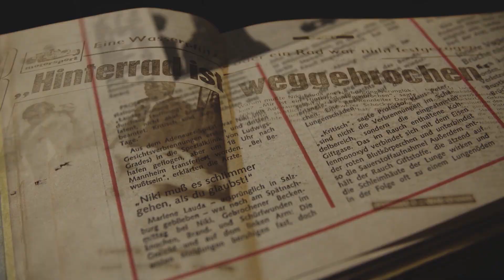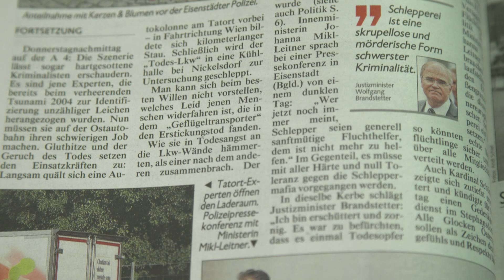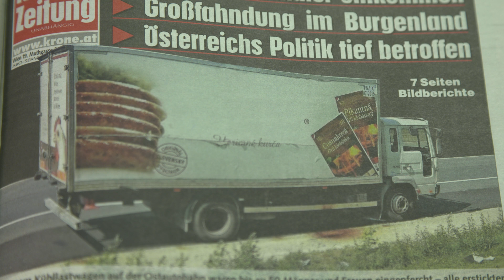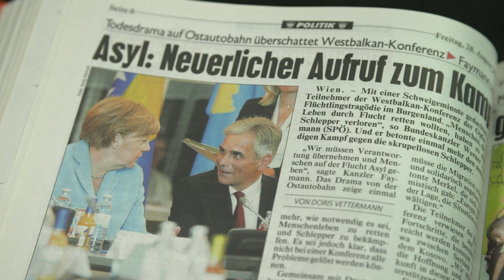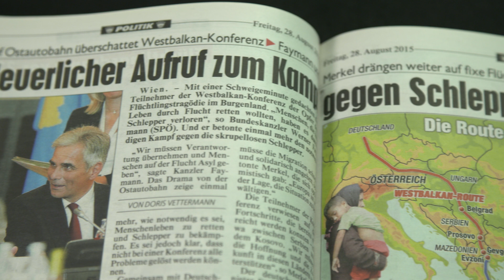27.08 | 71 tote Flüchtlinge in Schlepper-Lkw gefunden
In der Sendung „Damals“ nimmt Sie krone.tv mit auf eine Zeitreise durch die Geschichte unseres Landes und das Archiv der Kronen Zeitung. Was hat die Österreicher bewegt und unser Land geprägt? Zeitzeugen, Experten und die Redaktion der „Krone“ schildern ihre persönlichen Eindrücke. Am Morgen des 27. August 2015 ereignet sich eine unvorstellbare Asyl-Tragödie auf der Ostautobahn zwischen dem burgenländischen Neusiedl und Parndorf: In einem abgestellten Schlepper-Lkw werden 71 Flüchtlinge tot aufgefunden.